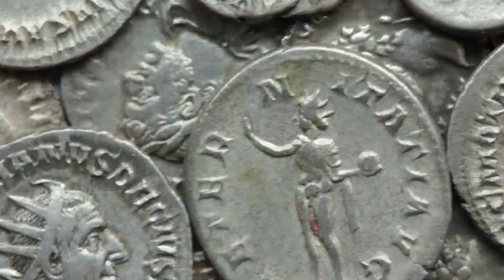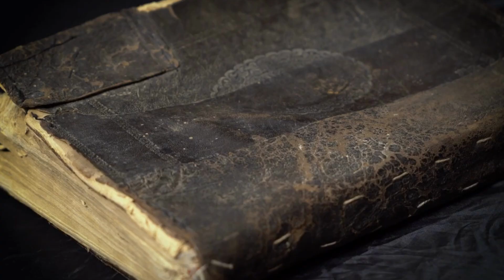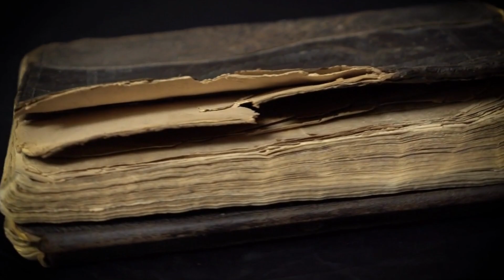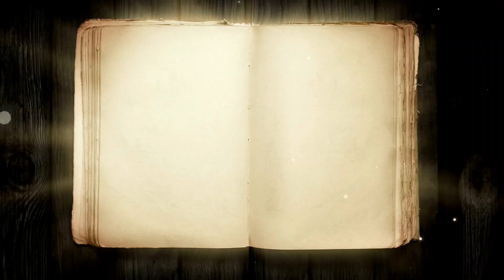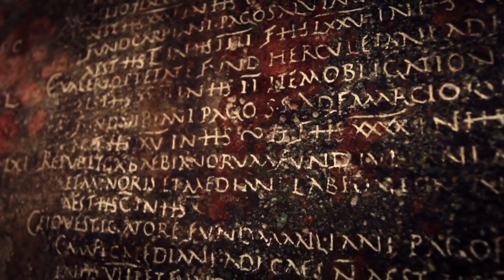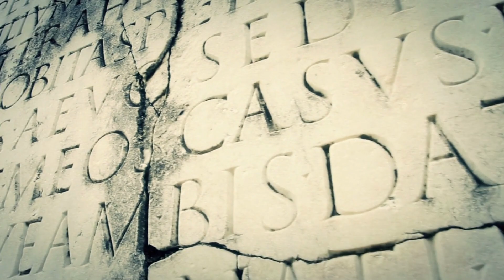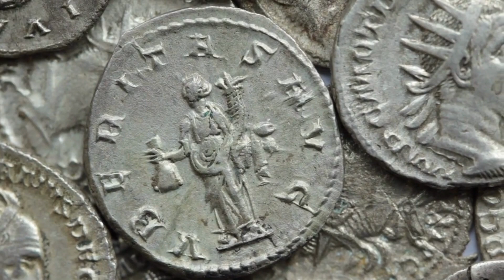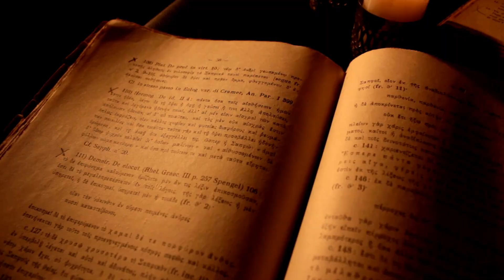This is the story of Hadrianus, from Emperor till his death.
This is the story of Hadrianus, an Emperor who built the Britain wall and many buildings.